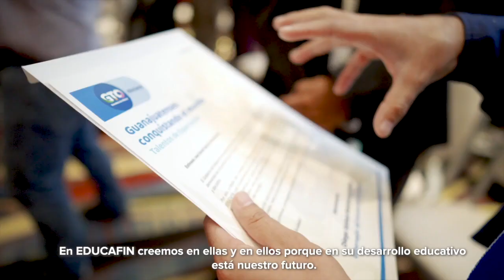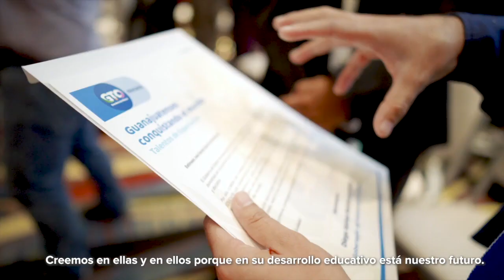Suben asaltos a gasolineras en León | Breves de la Zona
Hoy en la emisión vespertina de las BrevesDeLaZona📰💻 con Carmen Martínez
- Días dolorosos para León: Rinden homenaje a policía abatido.
- Incrementan asaltos a gasolineras y robos a despachadores en León.
- Policías no alcanzaron a repeler agresión: Alcalde de Irapuato.